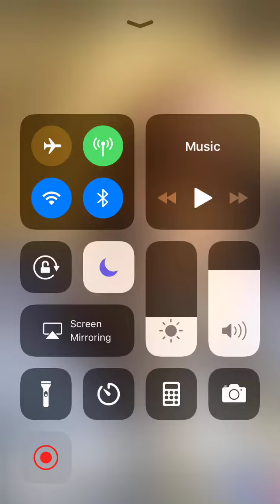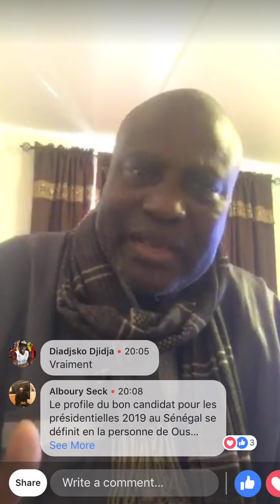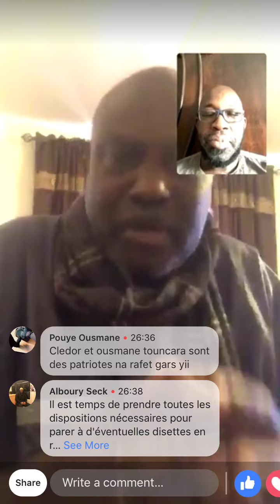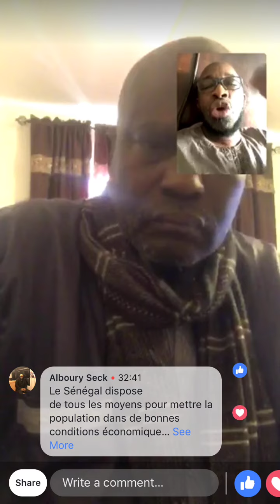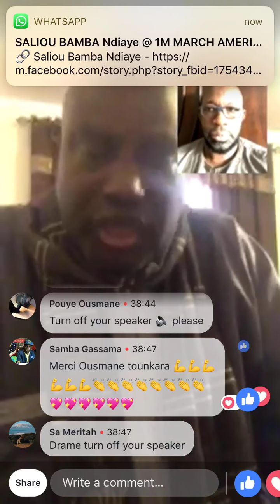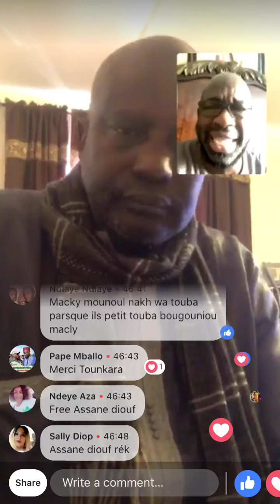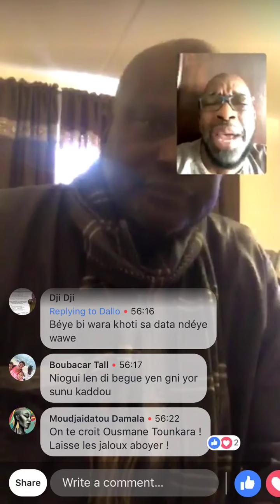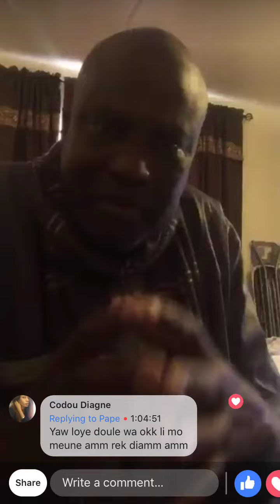Le Réveil des consciences: Million man March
Le réveil des consciences : l importance du soulèvement national continu (24/24) . millions March for Sénégal vous donne rendez vous à la place de l obélisque ( 29 Dec ) A ne pas manquer un combat patriotique pour le retour de la république au peuple sénégalais...
Serigne Ousmane Drame NYC USA...